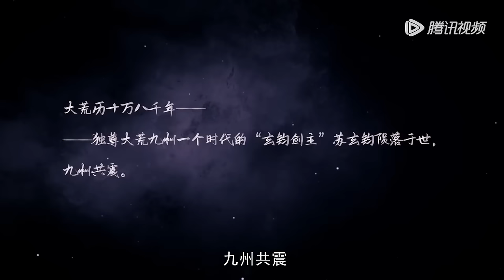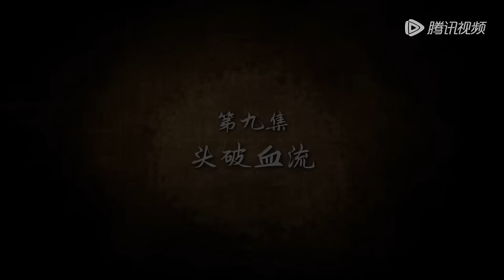💥《剑道第一仙》Supreme Sword God | EP01-10 Full Version | 💑MUTI SUB | Donghua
Drama Name:💕动漫简介：
苏奕前世是独尊大荒的玄钧剑主，为追求无上剑道，选择转世重修，不曾想，在转世后，他最信任的大弟子勾结外敌，最宠溺的小徒弟为了得到九狱剑，也选择了背叛……
转世后，苏奕的新身份是世俗国度大周玉京城苏氏的庶子，自幼备受冷落，怀疑母亲叶雨妃之死，和生父苏弘礼有关，为查明真相，毅然在十四岁那年离家出走，前往青河剑府修行。不曾想，三年后，在苏奕即将成为青河剑府内门弟子时，忽然在一夜之间失去修为，沦为废人，就此成为青河剑府弃徒。
跌入低谷的苏奕，被迫接受苏家力量的安排，成了偏远小城三大宗族之一文家的上门女婿。其妻子文灵昭乃是广陵城第一美人，内心排斥这桩婚事，从来不承认苏奕是其丈夫，且一门心思想要解除这门婚事。
而苏奕则在沦为上门女婿的一年后，觉醒了前世记忆，终于明白自己前世时，乃是名震大荒九州的玄钧剑主！苏奕就此展开了崛起之路，和妻子文灵昭一样，他也一心想要解除这门婚事，除此，他为了查明母亲死去的真相，开始和苏家的力量进行争斗。当解决这些恩怨后，苏奕便会重返大荒九州，去找当初背叛自己的徒弟一一了断恩仇。

🌟【Synopsis】
Su Yi's previous life was a unique Great Wasteland Xuanjun sword master, in pursuit of the supreme sword road, chose to reincarnate and re-cultivate, did not want to think, in the reincarnation of his most trusted big disciple collusion with foreign enemies, the most favored little disciple in order to get the Nine Prison Sword, but also chose to betray .
After reincarnation, Su Yi's new identity is the concubine son of the Su Clan in the Yu Jing City of the secular kingdom of Great Zhou, who has suffered from coldness since his childhood, and suspected that the death of his mother, Ye Yu Fei, was related to his biological father, Su Hong Li, and in order to find out the truth, he resolutely left his home when he was fourteen years old, and went to the Qinghe Sword Mansion to cultivate his skills. Unexpectedly, three years later, in Su Yi is about to become a disciple of the inner door of the Qinghe Sword House, suddenly lost his cultivation overnight, reduced to an invalid, and thus became an outcast of the Qinghe Sword House.
Falling into the trough, Su Yi was forced to accept the arrangement of the power of the Su family, and became the door-to-door son-in-law of the Wen family, one of the three major clans in a remote small city. His wife, Wen Lingzhao, who is the most beautiful woman in Guangling City, rejects the marriage in her heart, never recognizes Su Yi as her husband, and wants to break off the marriage with all her heart.
One year after Su Yi became a son-in-law, he awakened the memories of his past life and finally realized that he was the famous Xuanjun Sword Master of the Great Desert Nine States in his past life! Su Yi thus embarks on the road to rise, and like his wife Wen Lingzhao, he is bent on breaking off this marriage; in addition to this, he begins to fight with the power of the Su family in order to find out the truth about his mother's death. When these grudges are resolved, Su Yi will return to the Great Wilderness Kyushu to find the disciples who betrayed him one by one to settle their grudges.